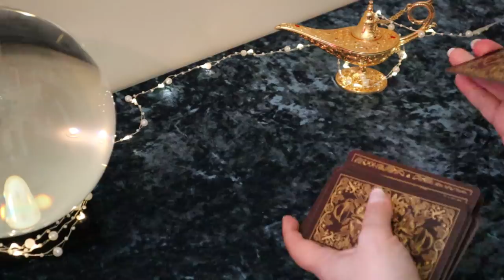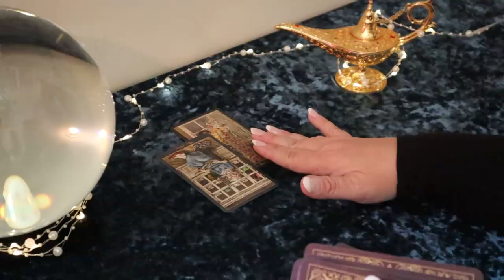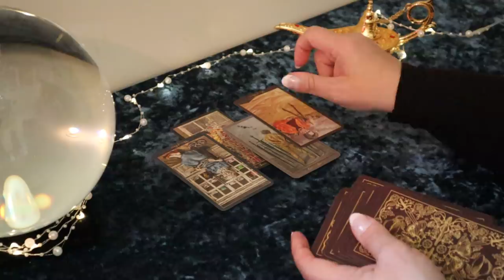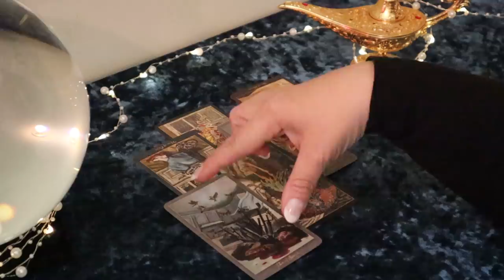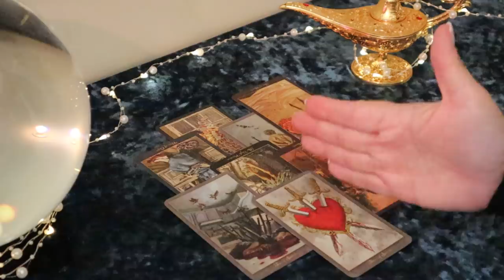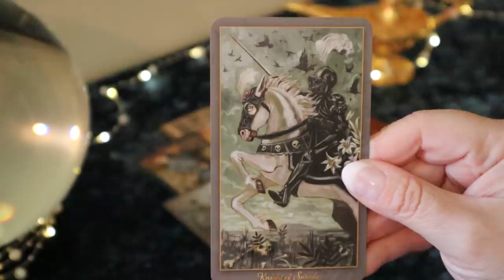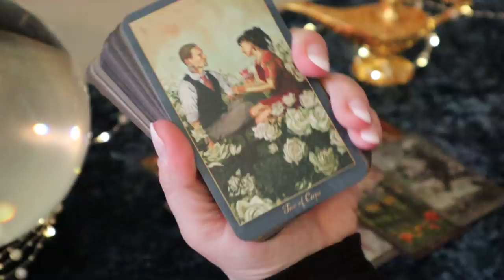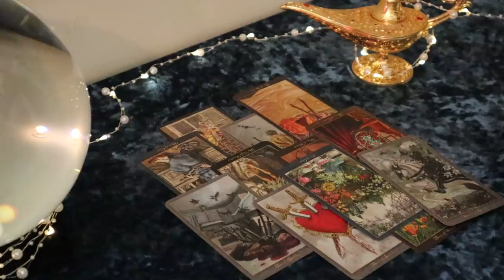The Daily Vibe..On a Mission....No Stopping This One....Daily Tarot Reading